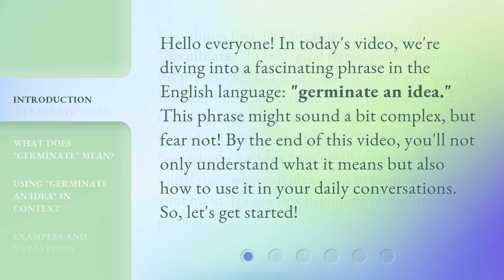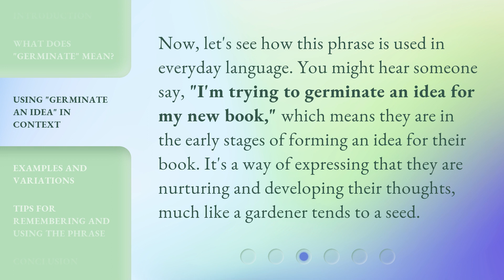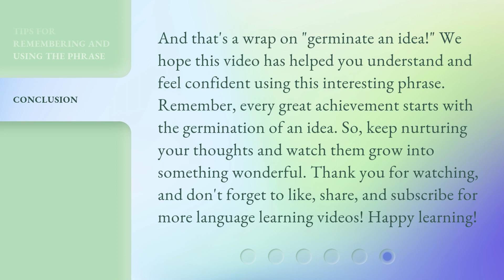Germinate Your Knowledge: Understanding "Germinate an Idea"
00:00 • Introduction - Germinate Your Knowledge: Understanding "Germinate an Idea"
00:33 • What Does "Germinate" Mean?
01:08 • Using "Germinate an Idea" in Context
01:32 • Examples and Variations
02:00 • Tips for Remembering and Using the Phrase